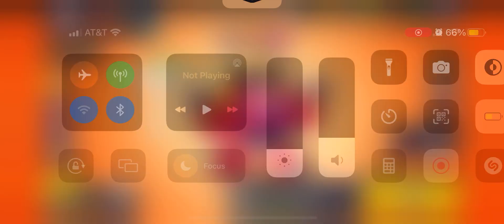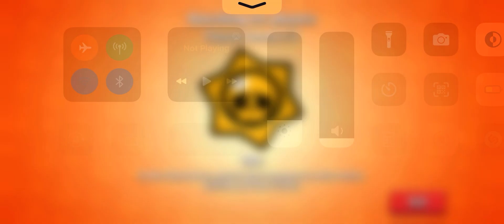Pt 2 of getting surge to rank 10